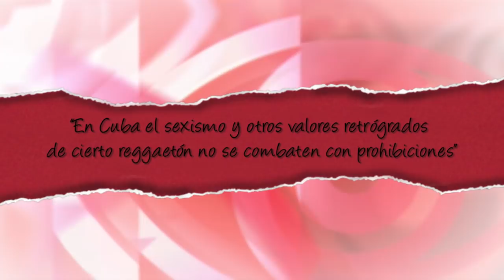`En Cuba valores retrógrados de cierto reggaeton no se combaten con prohibiciones´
Cubainformación - Video y fotos: Esther Jávega, Pau Romero.- Pedro de la Hoz es el actual vicepresidente de la UNEAC (Unión Nacional de Escritores y Artistas de Cuba) y fue durante años redactor jefe de Cultura del diario Granma, donde sigue publicando artículos sobre música cubana y política cultural.

En el Coloquio "Cultura contra el Fascismo: una visión desde Cuba y la Solidaridad", celebrado en Valencia del 17 al 19 de noviembre, Pedro de la Hoz  intervino en la mesa “Intelectualidad y Cultura frente al Fascismo”, junto al actor Willy Toledo; Carlo Frabetti, escritor y miembro Alianza Antiimperialista; Lucía Socam, cantautora; y Miguel Barnet Lanza, Presidente de la UNEAC, poeta, narrador.

El Coloquio conmemoró el 80 aniversario del II Congreso Internacional de Escritores en Defensa de la Cultura y por la República de 1937, en el que tomaron parte intelectuales cubanos como Nicolás Guillén y Alejo Carpentier.